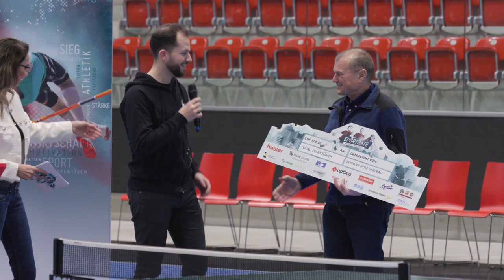Werbefilm für den Tischtennissport